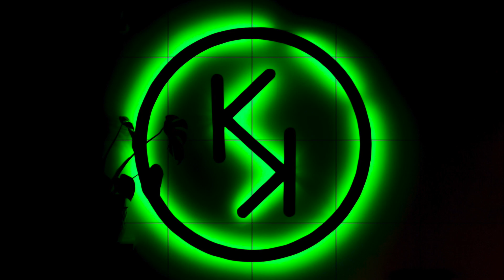Kia Kaha Studios Photo Shoot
To see more of the trainers involved in this video check out the following Instagram accounts:
Marc-Andre Blanchard @marcandre.blanchard
Lauren Filer @laurenfilerfit
Christy Glenn @christyg.fitness